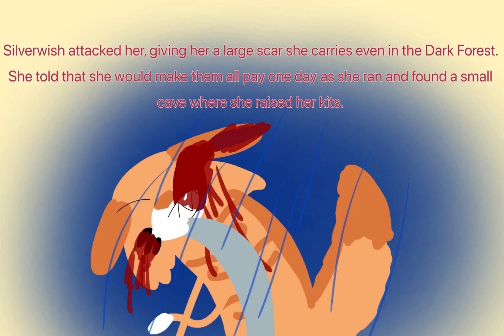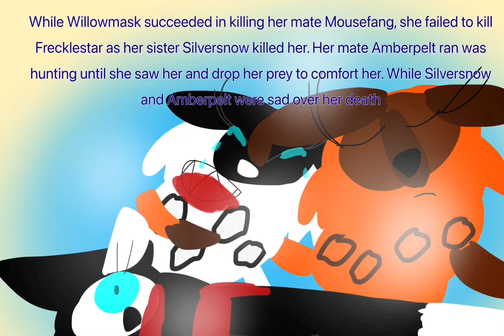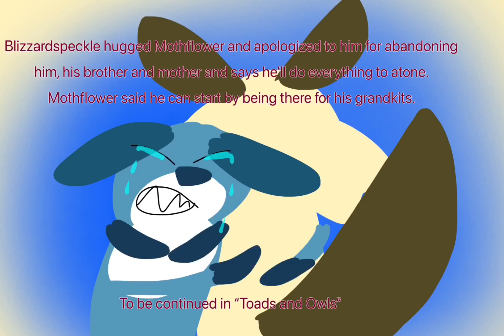Warriors Cats OCs Comic: Tainted Loyalties (Tw Blood)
When my WiFi was fucking up, I made this comic to kill time, boredom and stressed hope you guys enjoy! Hopefully I’ll get to the other one but probably not. This originally was going to be a PMV.

OCs: Pinesplash, Silverwish, Mothflower, Rocktail, Curlytail, Willowmask, Silversnow, Amberpelt, Fogfang, Horsestep, Crabclaw and Blizzardspeckle

I only own the art, OCs and video